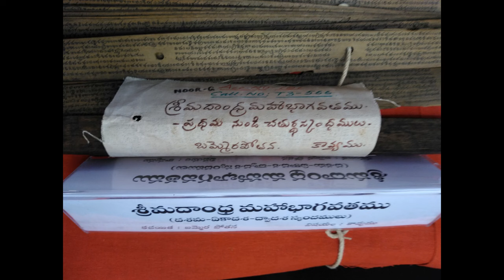శ్రీకృష్ణలీల కథలు ఆద్యంతం అపూర్వం తప్పక వినాలి! Krishna Leela Bhagavatam (2024) Telugu Tmixture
Krishna Leela ila untundi | Bhagavatam Puranam (2024) Krishna Ashtami videos in Telugu Tmixture కృష్ణలీల-1

2024 Krishna Ashtami Videos in Telugu - krishna janmashtami 2024- Bhagavatam Telugu Pravachanam Tmixture Channel Krishna ashtami occasion. Krishna ashtami Pravachanam in Telugu.
Krishna Maya or Krishna Leela in Potana Bhagavatam in Telugu.
Why Krishna avataram? Krishna Brahma potana bhagavatam dashamaskandam padyalu. Shuka maharshi Bhagavata saptaham Parikshit maharaju ku Bhagavatam 7 roju la lo andinchaadu. Krishna leelalu bhagavatam lo varninchina teeru amogham. Jai Sri Krishna.
కృష్ణాష్టమి ప్రవచనం. కృష్ణమాయ అద్భుతమైన కృష్ణలీల పోతన భాగవతం ఆధారంగా ఈ వీడియోలో వర్ణించబండింది. శుక మహర్షి పరీక్షిత్తు మహారాజు కు భాగవతం 7 రోజులలో అందించాడు.